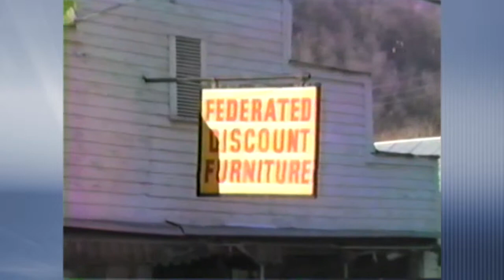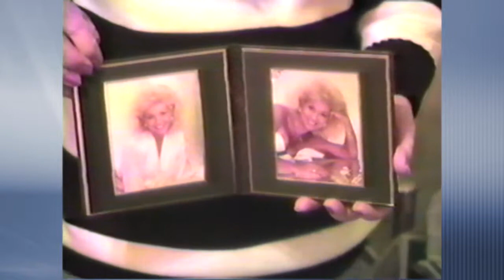Pete Sr, Marena Grigsby Dec 1989 & July 1990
Pete Grigsby Sr. in Martin and his store. Marena Grigsby in her home in Lexington, KY.